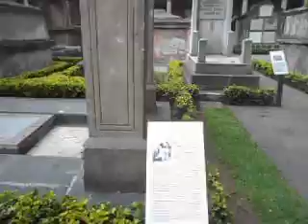se AREL MARGRI BUSCANDO A JUAREZ EN EL HUMOR SE